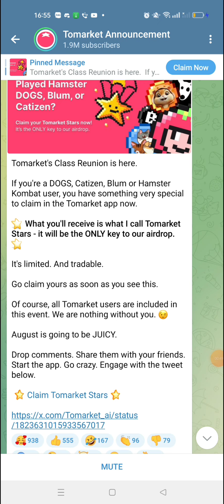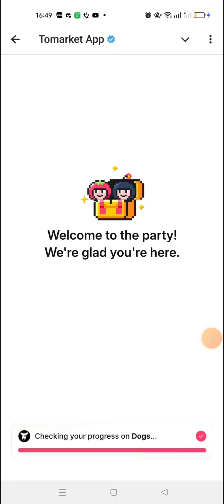HƯỚNG DẪN CHECK SAO NHẬN AIDROP TỪ DỰ ÁN TOMARKET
Video này em chia sẻ đến các anh chị cách check sao nhận aidrop từ dự án TOMARKET.

crypto,
thắm crypto,
kiếm tiền crypto,
aidrop,